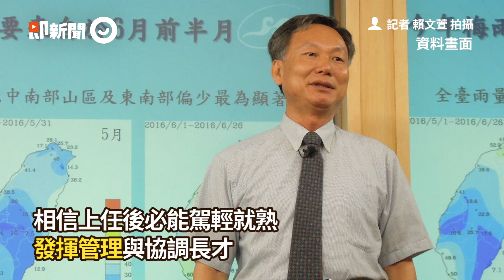行政院核定！鄭明典陞任中央氣象局局長｜政治｜交通部